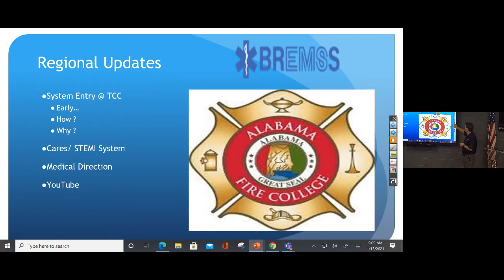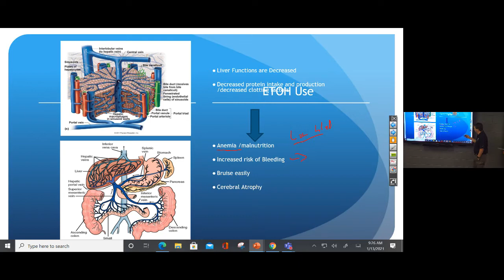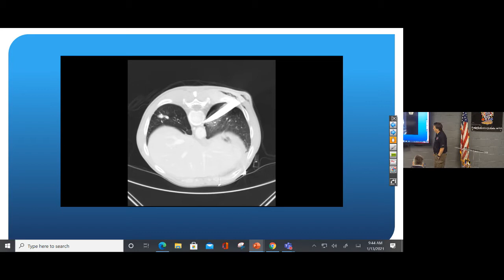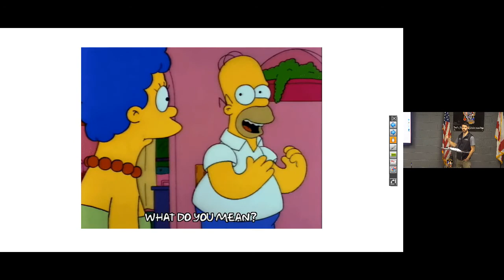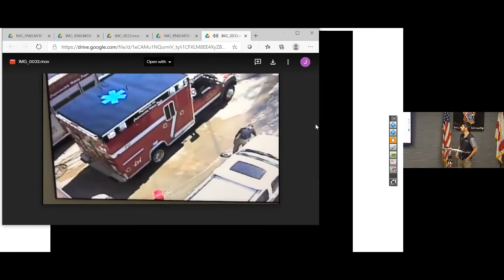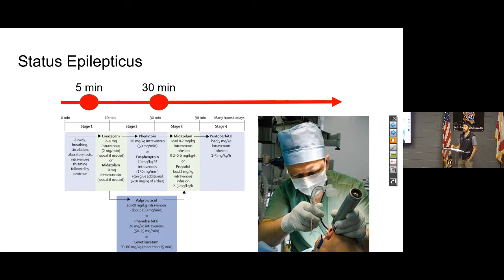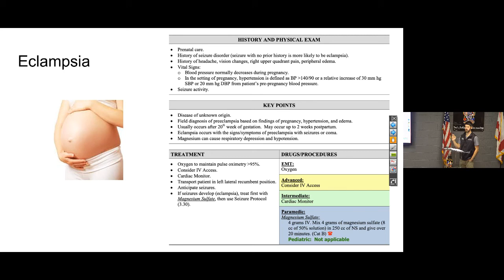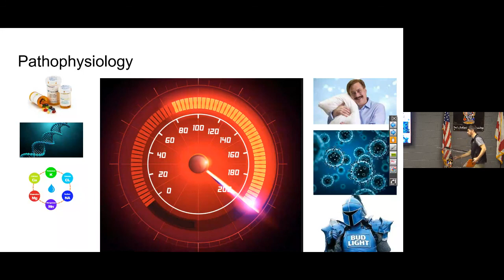AEMSC Jan 13 2021 GI Bleeds and Seizures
In this edition of Alabama EMS Challenge, Dr. Feguson lectures about upper GI bleeds and Dr. Eversull discusses seizures.  Both physicians cover pathophisiology, assessment keys, and both pre-hospital and clinical management strategies.

AL EMS Providers-- To obtain distributive continuing education credit for this lecture, please complete the form at the following